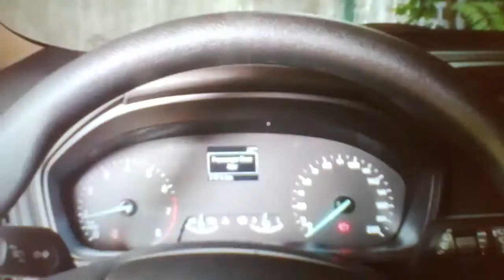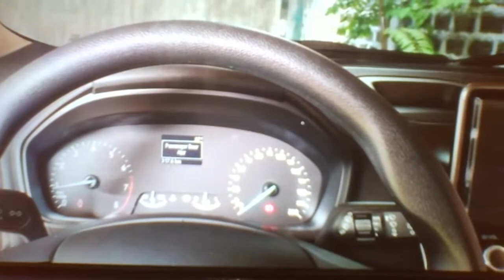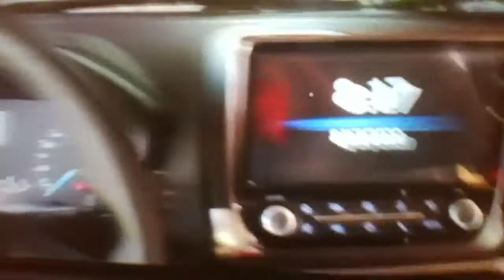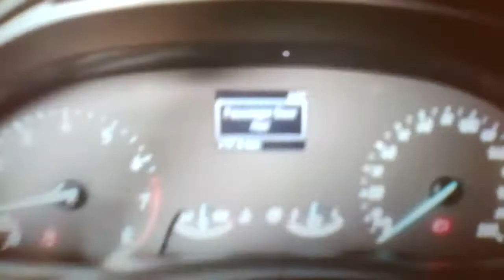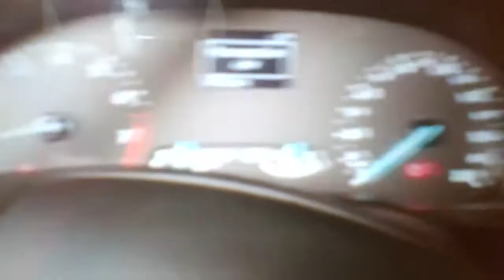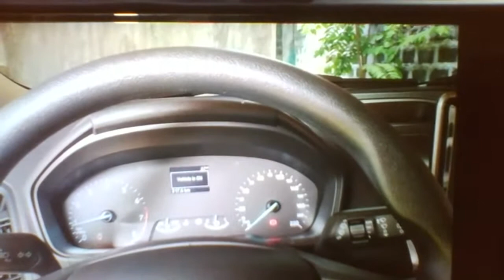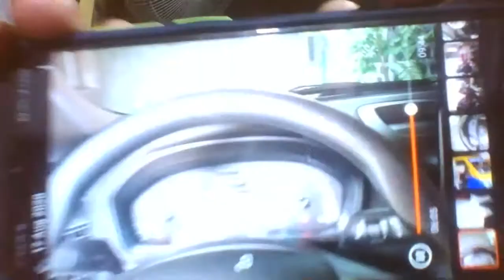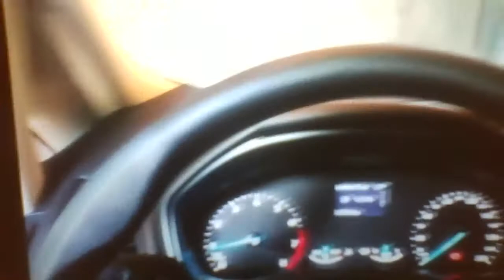POWER STEERING PROPER HANDLING CAN VOID DAMAGE.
INCORRECT /IMPROPER DRIVER HANDLING CAN CAUSE DAMAGE OF POWER STEERING/FLUID LEAK.